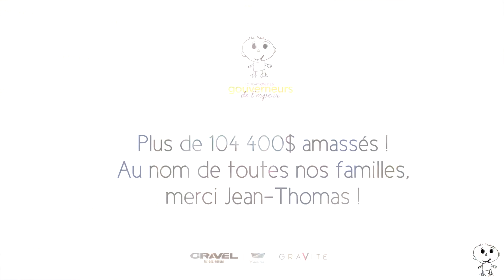Les Jasettes de l'espoir 2022 - Épisode 1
Produite par Machine 4771, cette série de rencontres animées par notre  porte-parole Patrice Bélanger permet de découvrir la réalité des familles soutenues par la Fondation, tout en permettant à des Gouverneurs, des donateurs et des bénévoles de s’exprimer sur leurs motivations à s’engager avec tant de convictions et d’amour.
Lors de ce premier épisode, les invités de Patrice sont Karine Guillemette  et Mylene Thibault de la Fondation, la Gouverneur Danielle Imbeault, la maman d’Anaïs, Véronic Rodrigue, et nos partenaires, Benoit Lussier et Karyne St Jean, de Looky par Elle R Cosmétiques.